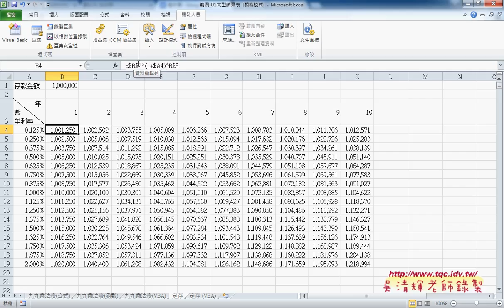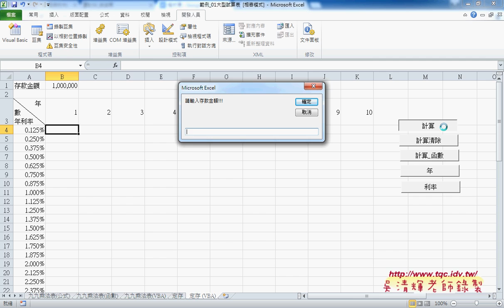08 定存範例與轉為VBA說明EXCEL VBA雲端資料庫1